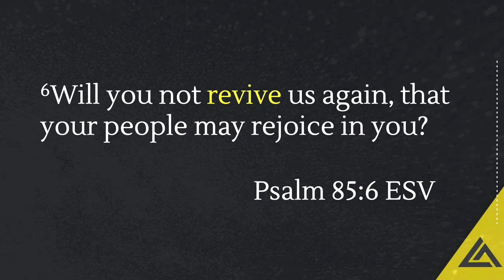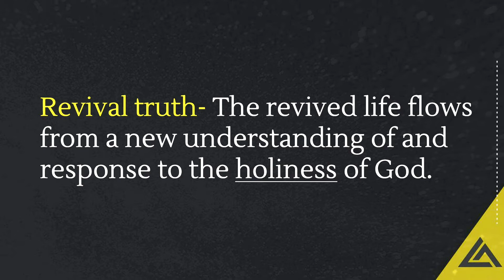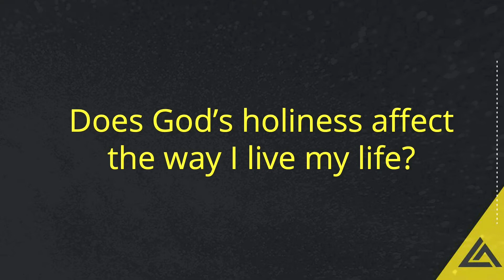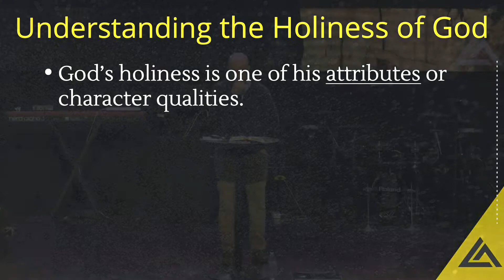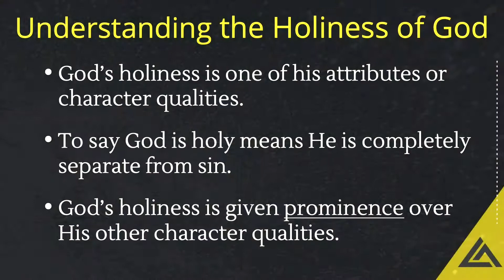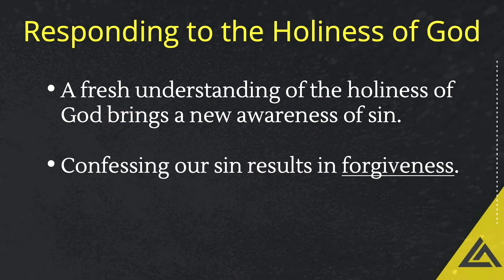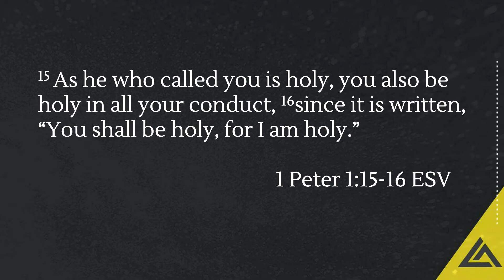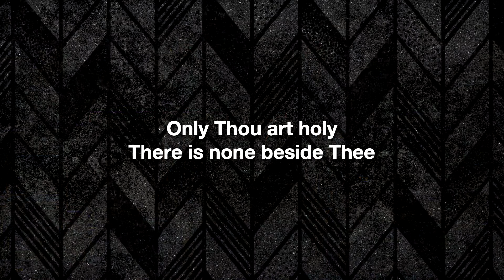CBC SUMMIT CONFERENCE SESSION ONE MARCH 7 2021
Life Action Summit Conference Session One
Encountering the Holy One - Isaiah 6
Pastor Shane Black, Life Action Silver Team